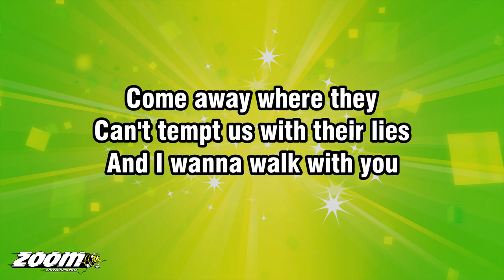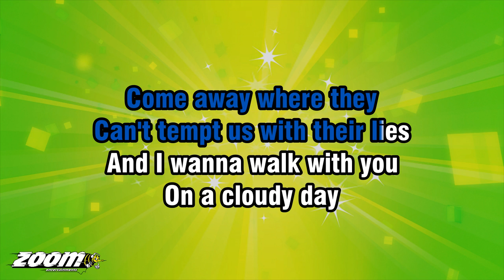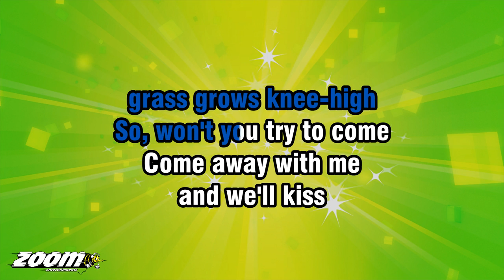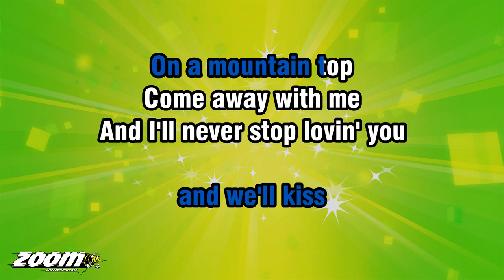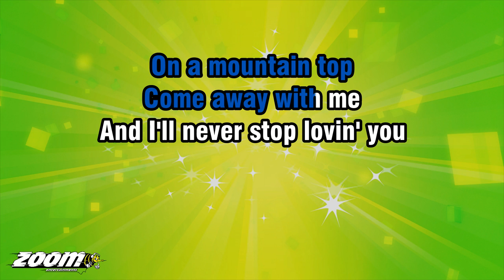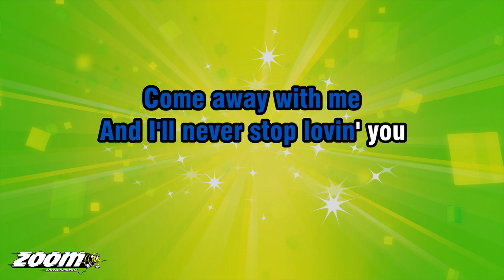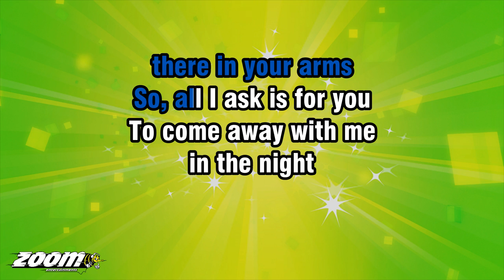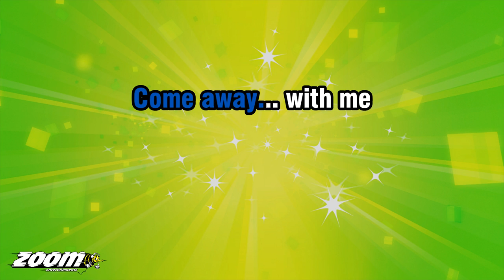Norah Jones - Come Away With Me - Karaoke Version from Zoom Karaoke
Song lyrics:

AND I WILL WRITE YOU A SONG

ON A BUS
COME AWAY WHERE THEY
CAN'T TEMPT US WITH THEIR LIES

AND I WANNA WALK WITH YOU
ON A CLOUDY DAY
IN FIELDS WHERE THE YELLOW
GRASS GROWS KNEE-HIGH
SO, WON'T YOU TRY TO COME

AND WE'LL KISS
ON A MOUNTAIN TOP
COME AWAY WITH ME
AND I'LL NEVER STOP LOVIN' YOU

AND I WANT TO WAKE UP
WITH THE RAIN
FALLIN' ON A TIN ROOF
WHILE I'M SAFE
THERE IN YOUR ARMS
SO, ALL I ASK IS FOR YOU

TO COME AWAY WITH ME